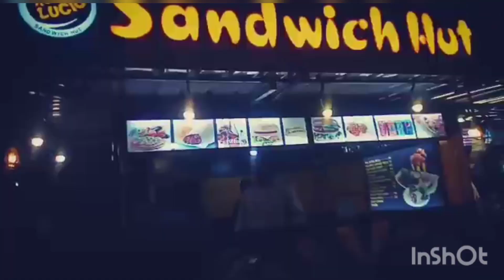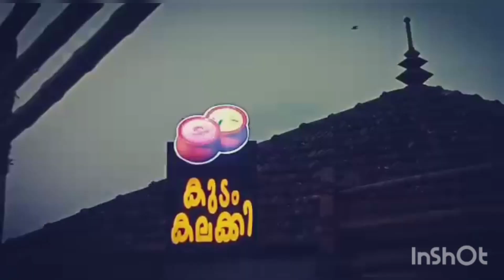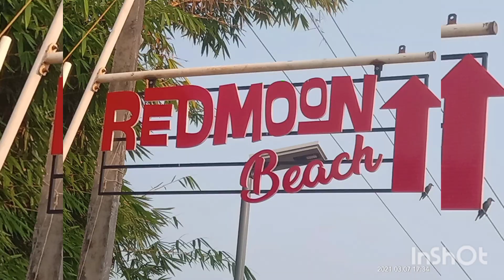red moon beach| എത്ര കണ്ടാലും മതിയാകാത്ത redmoon കാഴ്ചകൾ|razis passion